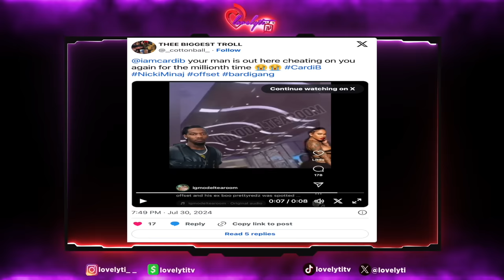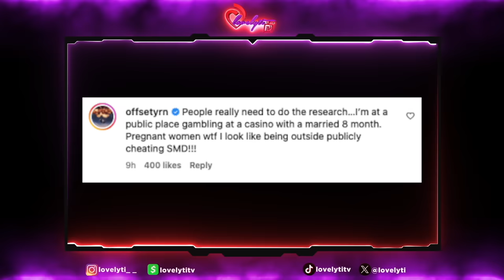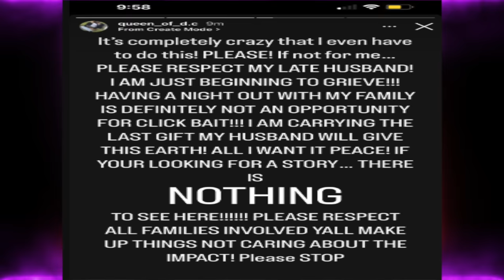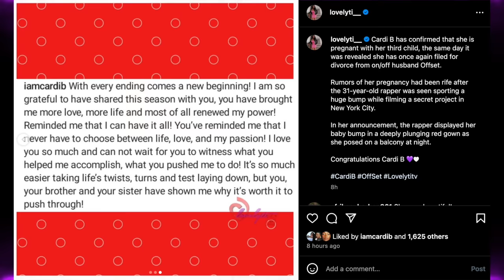Cardi B Announces Pregnancy And Divorce From Offset In The Same Day